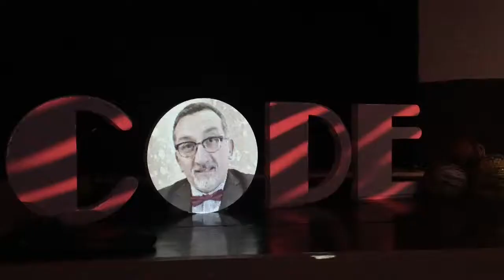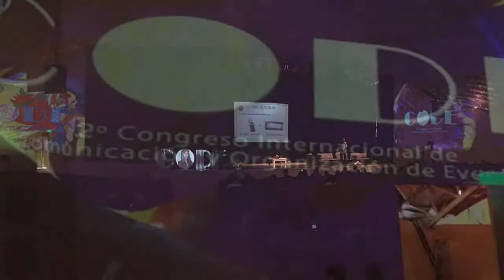CODE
Congreso de Comunicación y organización de Eventos